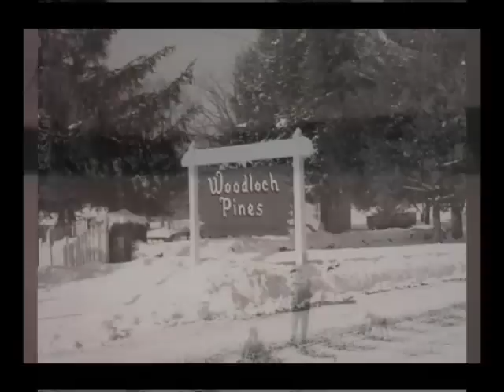Woodloch Pines History